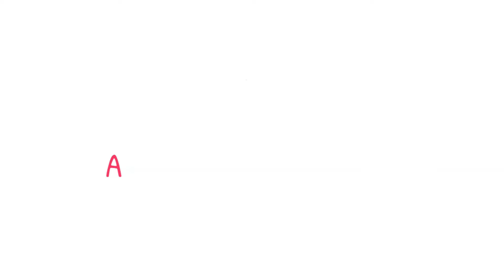✅💥💖 Hoy 15 toca, si HOY TOCA el pago de la pensión a los adultos mayores con esta letra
✅💥REINICIAN LOS PAGOS DE LA PENSIÓN DE ADULTOS MAYORES ✅💥 QUIEN COBRA EL DÍA 15 DE ENERO DE 2024✅💥
bimestre enero - febrero del 2024:
Miércoles 3 de enero se paga a los adultos mayores con apellido inicial en letra A
Jueves 4 de enero se paga a los adultos mayores con apellido inicial en letra B
Viernes 5 de enero se paga a los adultos mayores con apellido inicial en letra C
Lunes 8 de enero se paga a los adultos mayores con apellido inicial en letra C
Martes 9 de enero se paga a los adultos mayores con apellido inicial en letra D, E, F
Miércoles 10 de enero se paga a los adultos mayores con apellido inicial en letra G
Jueves 11 de enero se paga a los adultos mayores con apellido inicial en letra G
Viernes 12 de enero se paga a los adultos mayores con apellido inicial en letra H, I, J, K
👉👉👉Lunes 15 de enero se paga a los adultos mayores con apellido inicial en letra L
Martes 16 de enero se paga a los adultos mayores con apellido inicial en letra M
Miércoles 17 de enero se paga a los adultos mayores con apellido inicial en letra M
Jueves 18 de enero se paga a los adultos mayores con apellido inicial en letra N, Ñ, O
Viernes 19 de enero se paga a los adultos mayores con apellido inicial en letra P, Q
Lunes 22 de enero se paga a los adultos mayores con apellido inicial en letra R
Martes 23 de enero se paga a los adultos mayores con apellido inicial en letra R
Miércoles 24 de enero se paga a los adultos mayores con apellido inicial en letra S
Jueves 25 de enero se paga a los adultos mayores con apellido inicial en letra T, U
Viernes 26 de enero se paga a los adultos mayores con apellido inicial en letra V, W, X, Y, Z
🤑👉Si quieres consultar el calendario con calma te lo dejamos en esta liga:

📌Temas relacionados:
Adulto mayor
Adultos mayores
Adultos mayores 2024
Adultosmayores.online
Pensión Amlo
Pensión Bienestar
Avisos Bienestar
Anuncios Bienestar
Aridana Montiel
Calendario de pago 1er bimestre 2024 pensión adultos mayores
cuando pagan la pensión de los adultos mayores
a quien pagan hoy la pensión del adulto mayor?
ya cayo el pago de la pensión  de enero y febrero a los de la letra L
ya cayo el pago de la pensión a los de letra L
ya pagaron la pensión del bienestar
ya cayo el pago de la pensión para adultos mayores
a quien pagan hoy 15 de enero del 2024